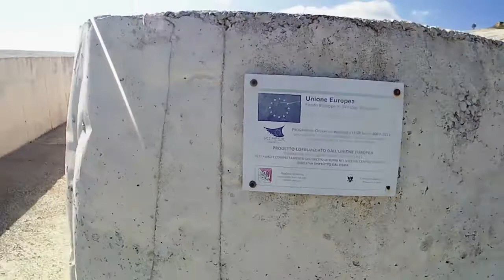Cretto di Burri Gibellina (TP)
Visita al Cretto di Burri a Gibellina in Provincia di Trapani